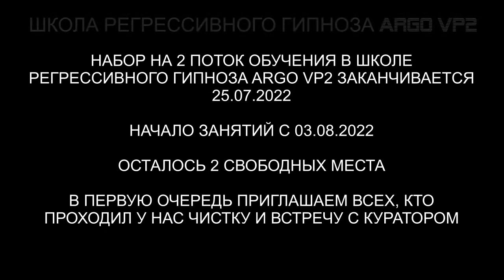Колдун на службе у дракона | Магия дракона | Откат магии | ARGO VP2 регрессивный гипноз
Среди людей на Земле живут много слуг темных цивилизаций. Они работают на космические цивилизации: ящеров, рептов, драконов итд., уничтожая человека и воруя их души. Время от времени мы с такими встречаемся и наказываем их по полной. Это как раз такой сеанс. Здесь будет интересно!

00:00 Сканируем Тонкую Копию Светланы.
04:00 Разговор с Драконом.
06:00 Парень Маг, слуга Дракона.
08:15 Реверс энергий.
09:40 Колдун Алан.
12:00 От камня вернулась Душа и ДНК Светланы.
14:55 Что хотел сделать Дракон?
17:30 Канал к Алану и все возвращается ему. Откат.
20:30 Ли на связи. Дракона забрали.
21:54 Разбираемся с Колдуном. И отправляем его обратно.
23:30 Проходим по частотам.
24:46 Информация для Светланы.
27:17 Что принимала Светлана за Маркабу?
29:01 Как чувствует себя Светлана?